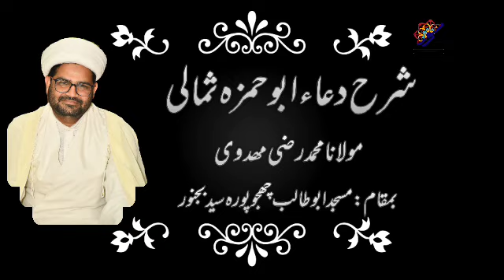Tafseer Dua E Abu Hamza Thumali Ep4 By:Maulana Mohammad Razi Mehdavi At Mosque Abutalib Bijnor 2023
Tafseer Dua E Abu Hamza Thumali Ep3
By:Maulana Mohammad Razi Mehdavi
 At Mosque Abutalib Bijnor 2023

🌹Join Us

Noor Islamic Network & Team